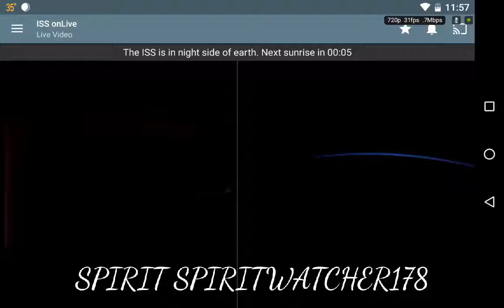Taking another look at an I.S.S. Sunrise Event on March 12, 2018/ 1:19p.m.P.T.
My own personal recording from the International Space Stations "Live Feed" of a Sunrise Event on March 12, 2018 at 1:19p.m. Pacific Time. If anyone questions that we have a Sun Simulator in Space (PLEASE) explain this, thank you:) For more videos like this one are on my YouTube Channel- SPIRIT SPIRITWATCHER178
Thank you and have a great evening:[)